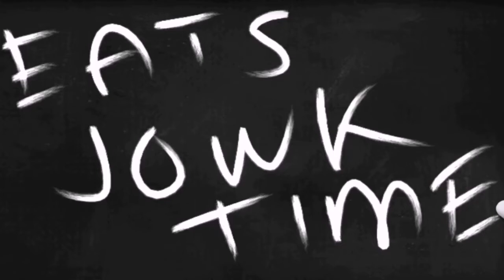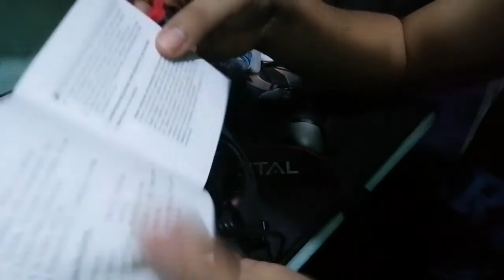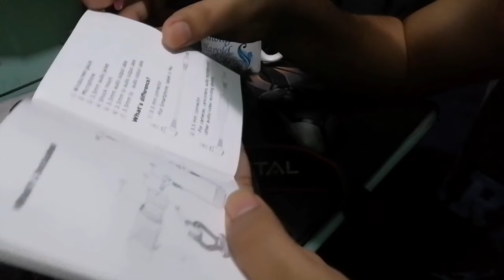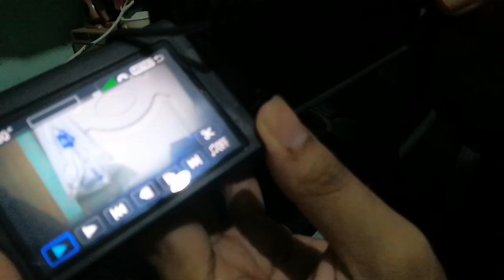ONLINE SUNTUKAN NANAMAN + SENDA MINIGUN SDMM1 UNBOXING & REVIEW